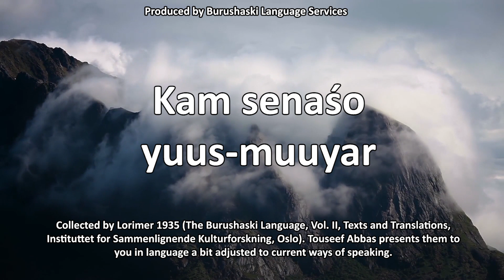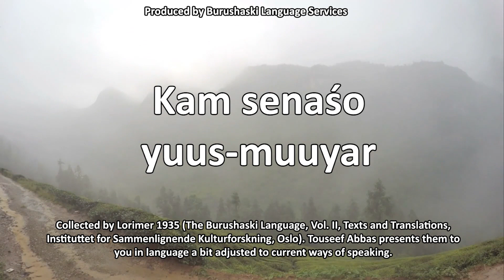Lorimer Folk Tales | Kam senaśo yuus-muuyar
Another set of local folktales, collected by Lorimer 1935 (The Burushaski Language, Vol. II, Texts and Translations, Instituttet for Sammenlignende Kulturforskning, Oslo). Touseef Abbas presents them to you in language a bit adjusted to current ways of speaking.